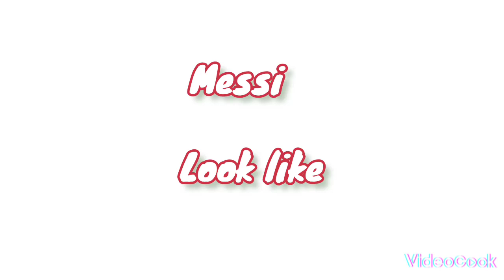Messi look like